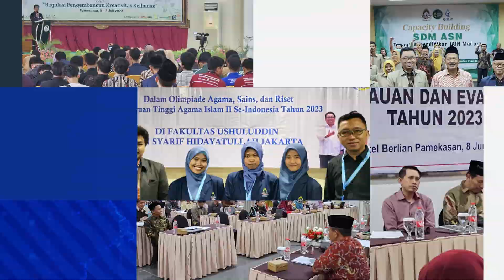infokampus - ASESMEN LAPANGAN PEMBUKAAN PROGRAM DOKTORAL (S3), PASCASARJANA IAIN MADURA